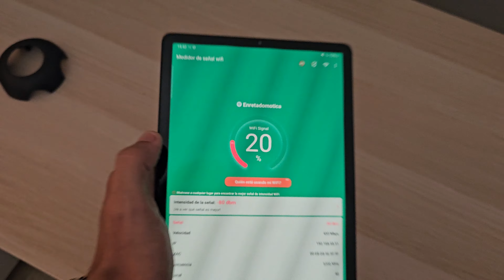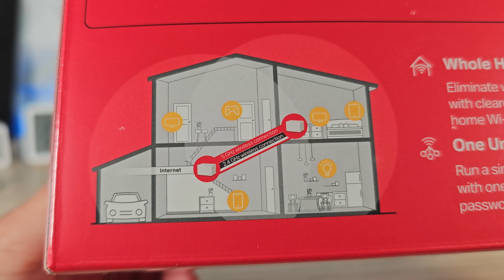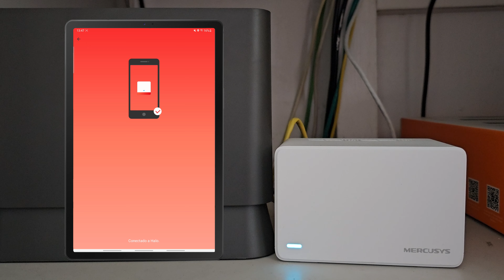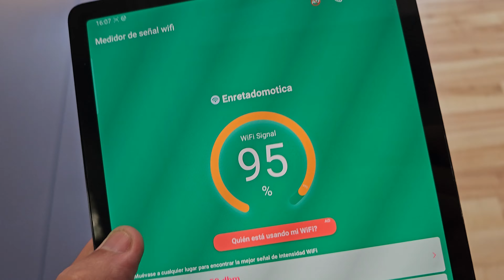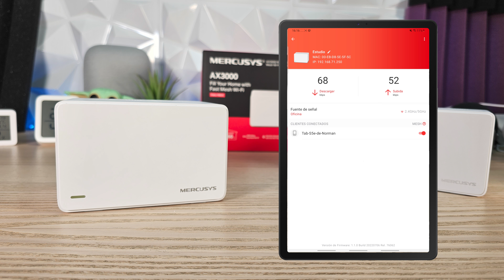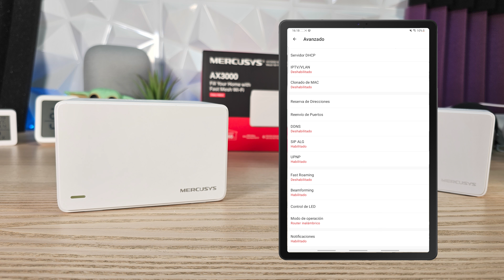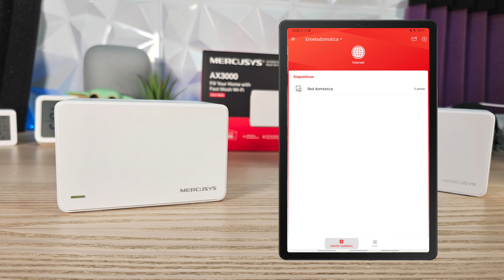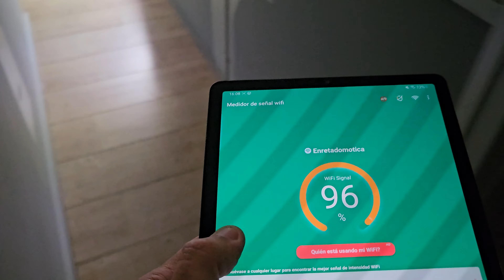🔴 1 SOLUCIÓN para la DOMÓTICA - Mercusys Halo H80X Red WiFi 6 Mesh!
▶️ ¡Descubre cómo mejorar tu hogar inteligente con redes WiFi Mesh, la solución para la domótica y WiFi 6! En este video, aprenderás cómo las redes WiFi Mesh extienden y fortalecen la señal en tu hogar, brindándote una experiencia de Internet sin interrupciones. Exploraremos cómo la domótica transforma tu hogar en un espacio conectado, permitiéndote controlar dispositivos desde tu teléfono o con comandos de voz. Además, descubrirás los beneficios del WiFi 6, la última tecnología inalámbrica. ¡Optimiza tu hogar inteligente y disfruta de una conectividad excepcional!

- 💥MIRA ESTE VIDEO 1️⃣ - MEJOR TIRA LED
- 💥MIRA ESTE VIDEO 2️⃣ - PROYECTOR LUCES
- 💥MIRA ESTE VIDEO 3️⃣ - Lámpara esquinera LED

▶️ ÍNDICE DEL VÍDEO:
00:00 Introducción a Wifi6 y Red Mesh
01:16 Mercusys AX3000 Halo H80X
02:02 Configuración Red Mesh
04:29 Rendimiento Wifi6 en Red Mesh
05:07 Opciondes avanzadas para configurar en Mercusys H80X
07:07 Resumen Final